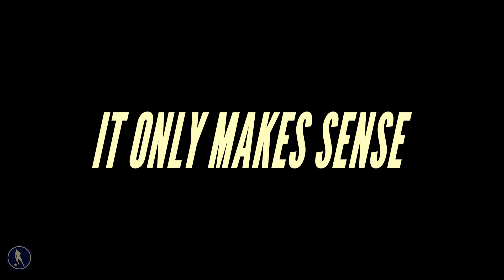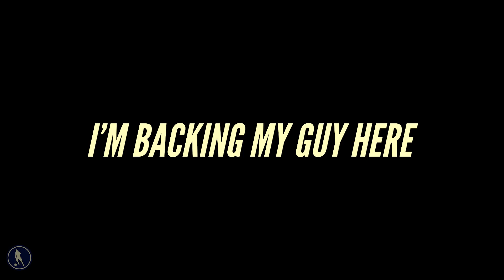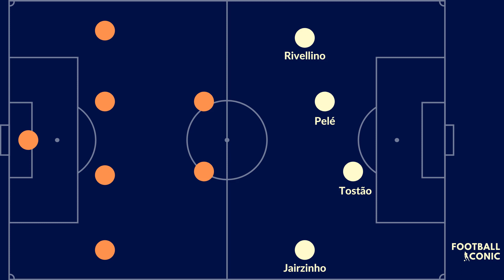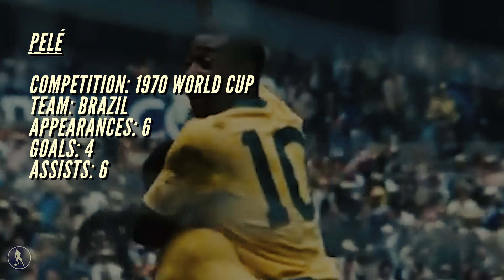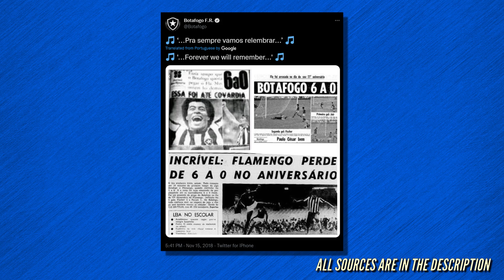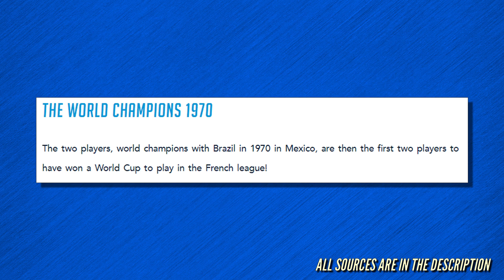Jairzinho: The Man Who Outscored Pelé and Replaced Garrincha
The name Jairzinho may be an unfamiliar one to younger fans of the beautiful game. It only makes sense, seeing as his prime was all the way back in 70s

But what if I told you that the man outscored Pelé in Brazil's greatest ever World Cup triumph and replaced the great Garrincha for both club and country?

This requires investigating.

00:00 - Introduction
01:39 - Botafogo Legend
03:55 - Jairzinho and the Seleção
06:58 - Triumphant return, european adventures and more

If you are or represent the copyright owner of materials used in this video and have a problem with the use of said material, please send me an email at and we can sort it out.